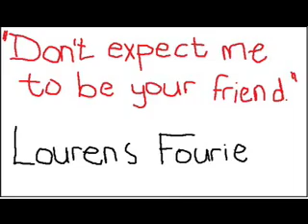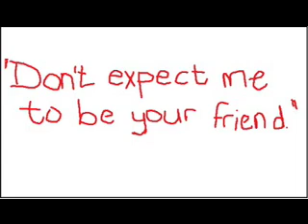Be your friend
Huldeblyk aan Lourens Fourie. Sy laaste song...